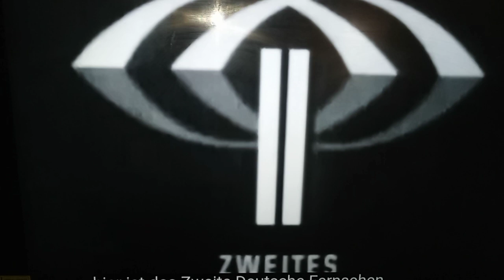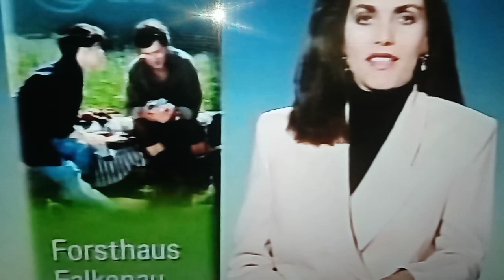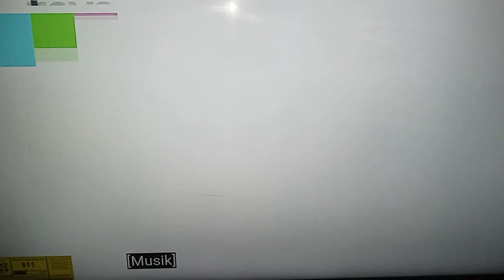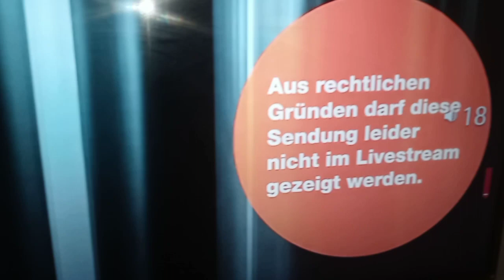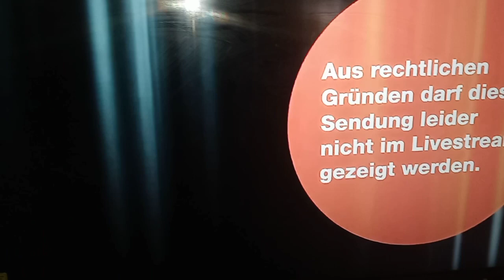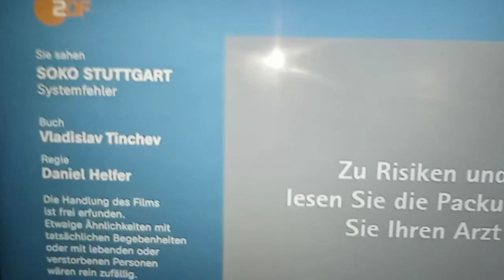ZDF (Austria) - Logo History - Fanmade 🇩🇪